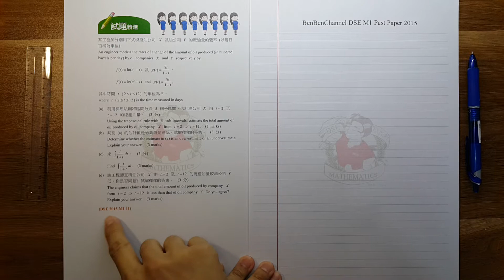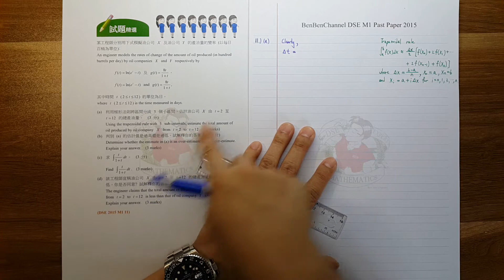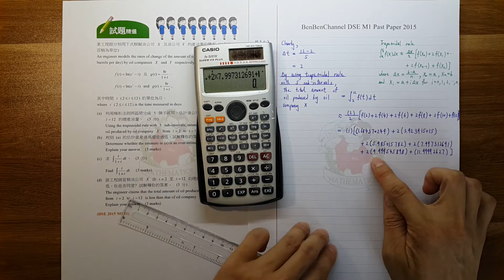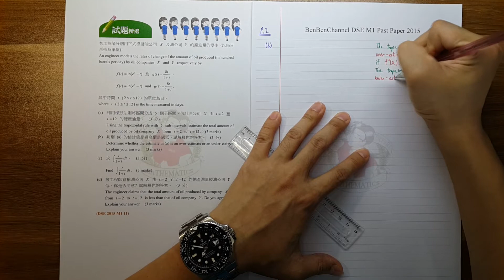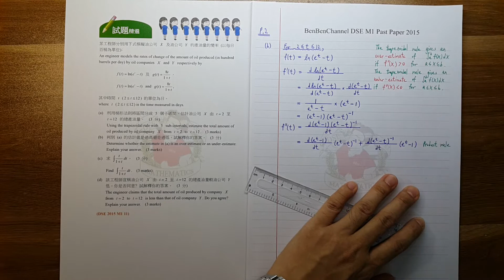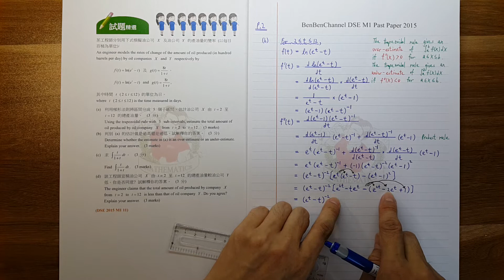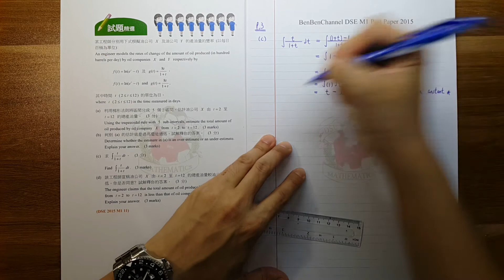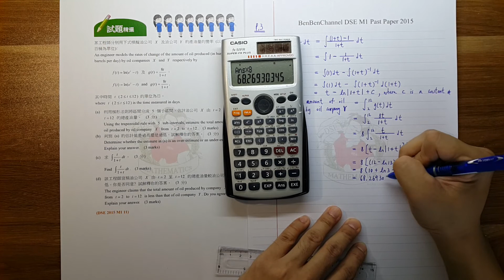BenBenChannel - HKDSE Mathematics (M1) 2015 Q.11